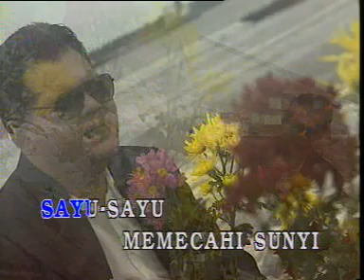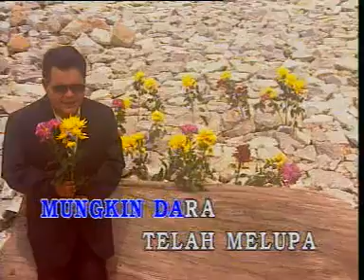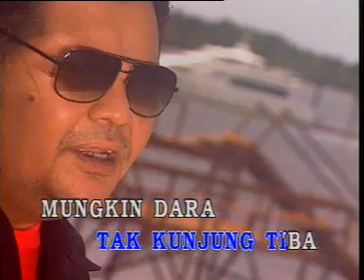Abu Zarin - Desiran Ombak